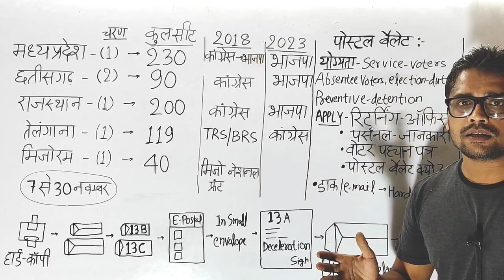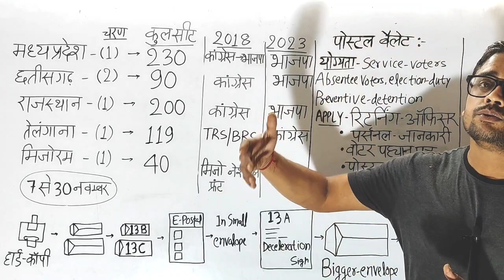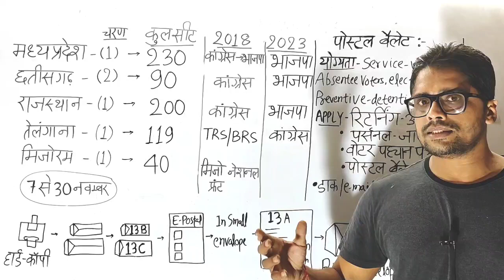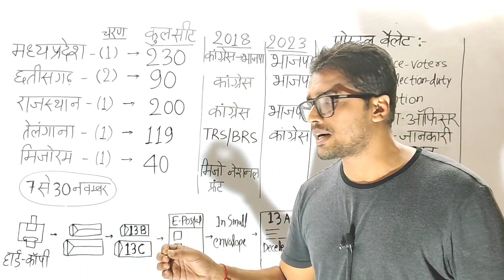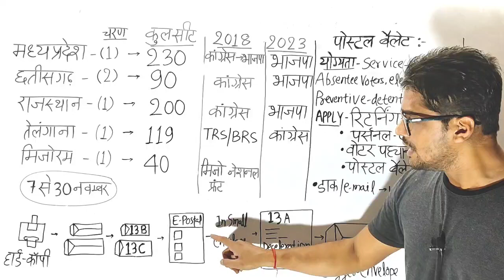Assembly Election result 2023 Rajasthan, mp, telangana.postal ballet chunav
Election result 2023 Rajasthan, mp, telangana. chunav natize postal ballet
Views

Dec 32023

Assembly Election Result 2023: सियासत में मोदी-योगी की अजेय जोड़ी...मोदी की गारंटी..योगी का मॉडल MP, Rajasthan और Chhattisgarh में बीजेपी की जीत के पीछे CM Yogi का भी बड़ा हाथ है। सीएम योगी ने अपने मॉडल से खास पहचान बनाई है। खास बात यह है कि जहां-जहां सीएण योगी ने प्रचार किया है बीजेपी की बम्पर जीत हुई है। देखिए पूरी खबर. assemblyelection2023 pmmodi cmyogi breakingnews telanganaelectionresults #2023
PM Modi Live from BJP HQ | With the declaration of results in five states of India, Prime Minister Narendra Modi will address BJP Karyakartas at the BJP Headquarters in New Delhi.